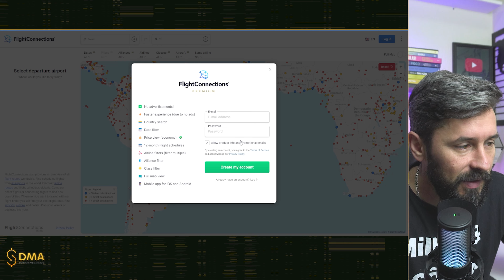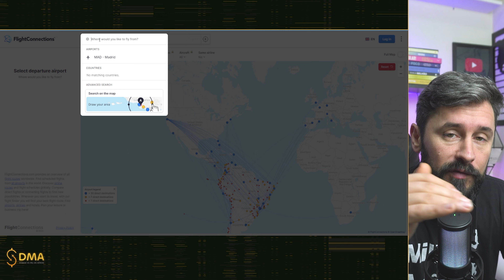Flight Connections: Como achar os trechos e rotas para sua viagem!!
Você sempre se pergunta para quais destinos pode voar a partir de determinado aeroporto de origem, ou então a partir de quais aeroportos de origem pode chegar a um aeroporto de destino através de voos diretos ou com conexões?

Já se perguntou também com quais companhias aéreas você pode voar entre origens e destinos diversos? Pois bem, se essas eram (ou são?) as suas dúvidas, saiba que existe um site excelente para te ajudar com isso: o FlightConnections!

OBS.: Verificamos que a palavra COMPANHIA está errada, foi escrita COMPANIA durante a edição. Para não atrasar a postagem decidimos deixar assim..

Descubra o segredo de transformar seus gastos em na sua viagem dos sonhos.
🔝💲TREINAMENTO DOMINE AS MILHAS AÉREAS 👇🏾👇🏾

💳OS SEGREDOS DOS CARTÕES DE CRÉDITO(Os bancos não querem que você saiba disso!!))

✅🗝️SUPER PLANILHA PARA CONTROLAR PONTOS/MILHAS E CARTÃO DE CRÉDITO

✅INDICAÇÃO PARA VOCÊ GANHAR R$20,00
ou usando o cupom de Juliano: jultho902